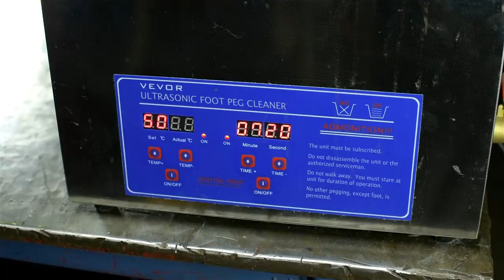7075, 7076... Whatever It Takes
Don't know if this was worth the effort, but was in a chatty mood.  Come along for the ride as I sort out a few little things on a Factory Scorpa.  We'll do bad things, I promise.